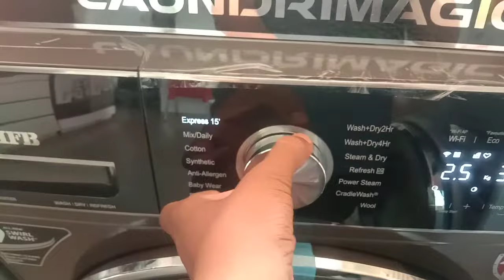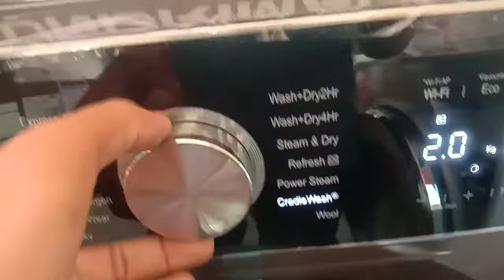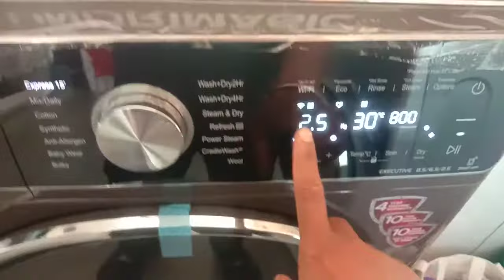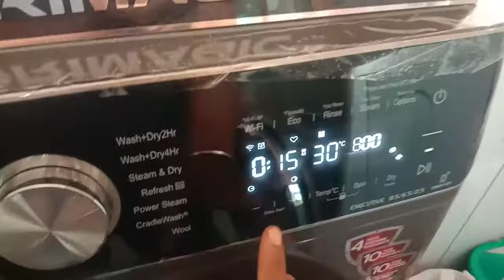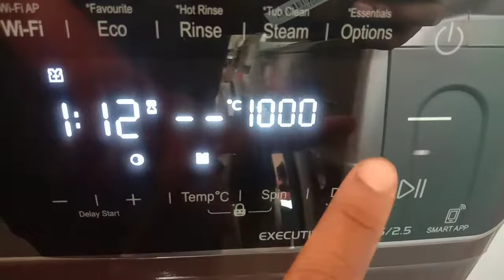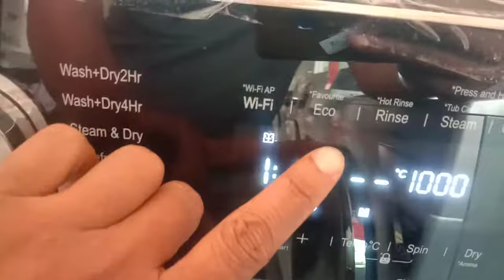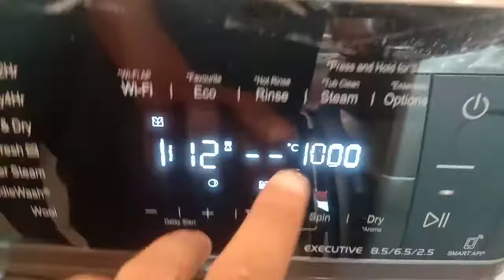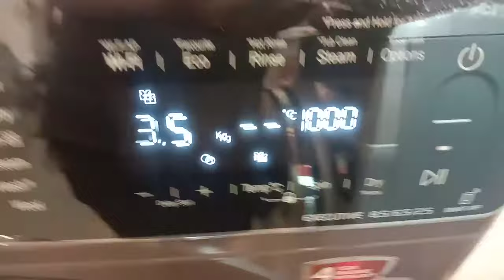IFB washer and dryer model short term demo in hindi executive zxm/zxs